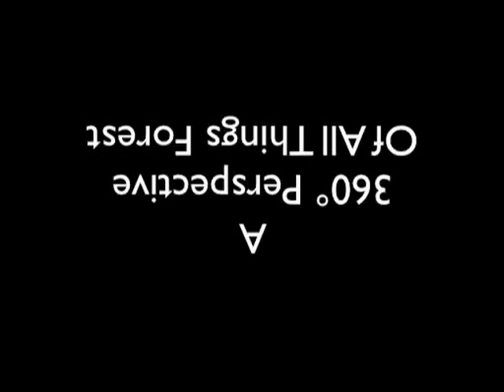360º Perspective on All Things Forest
A film for the EMA of Trinidad and Tobago.